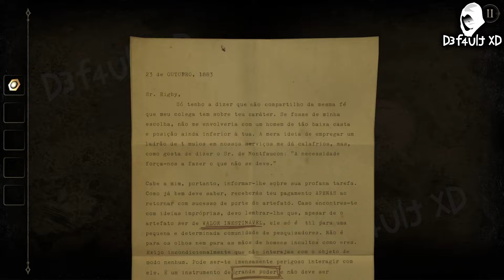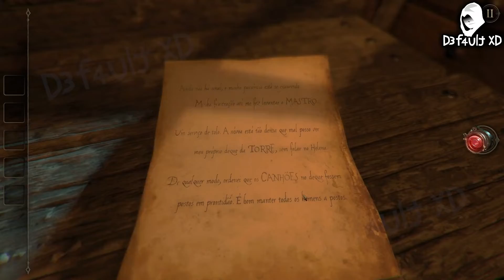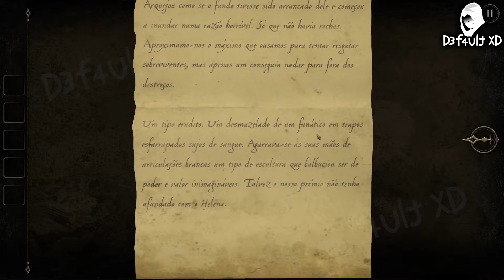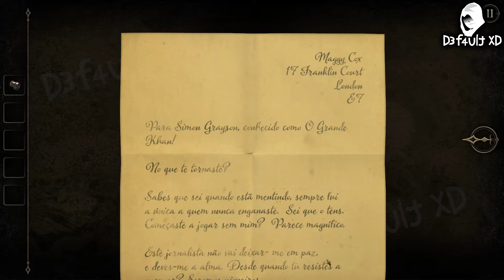THE ROOM TWO 2 - Completo Passo a passo - PT-BR FULL Walkthrough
Continuando com a sequência The Room. E hoje The Room Two.

Esse tutorial está passo a passo e completo, espero que ajude.

Pra quem curtiu esse game, Recomendo THE HOUSE OF DA VINCI, link da sequência completa  abaixo:

Conto com sua força pro canal com seu LIKE e sua INSCRIÇÃO